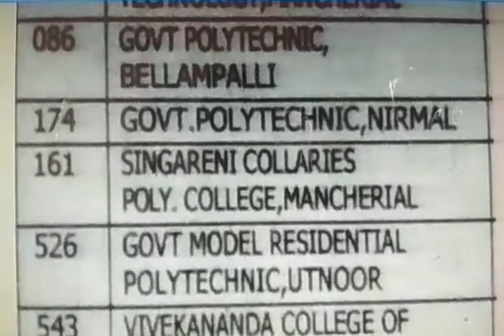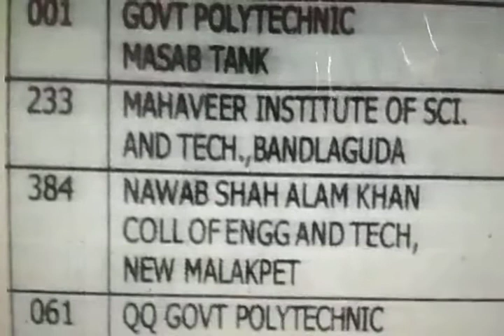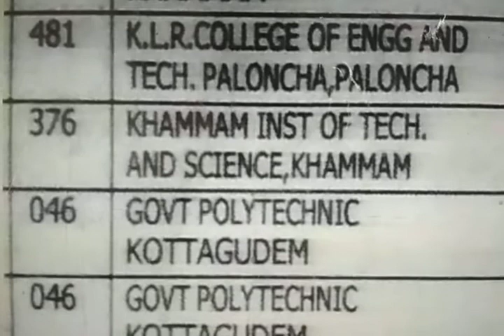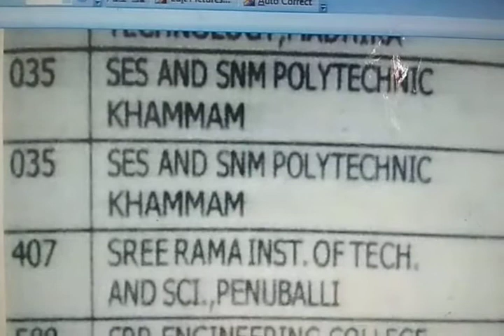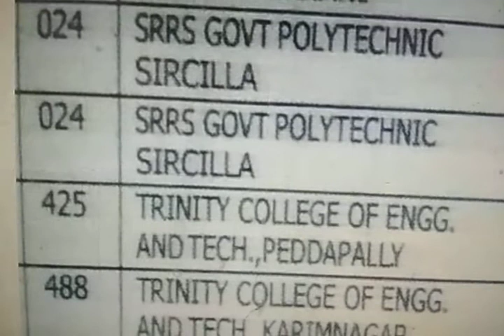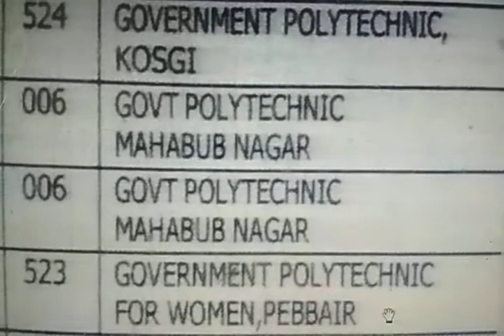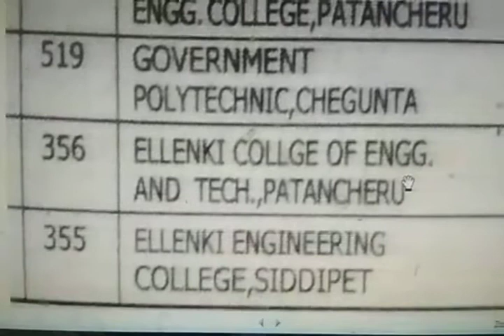Telangana State TSPOLYCET 2018 Polytechnic Colleges Code Wise List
Telangana State TSPOLYCET 2018 Polytechnic Colleges Code Wise List. Telangana Polytechnic Colleges information for Diploma Admissions TSPOLYCET 2018